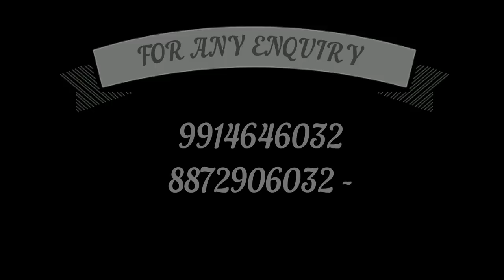JOHNDEERE || FIBRE ROOF ||GOBIND RAI TALWANDHI BHAI